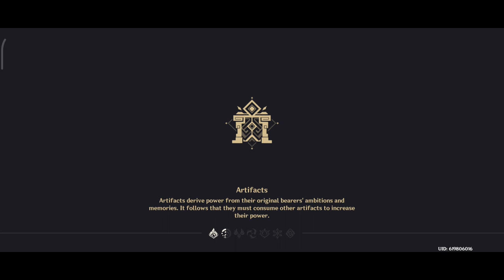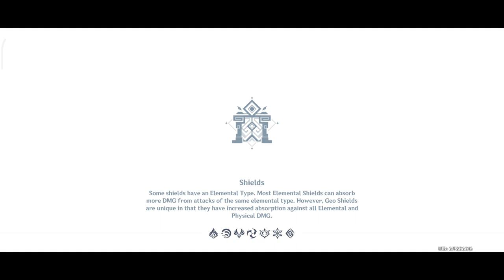[Complete Event] Fungus Mechanicus - Genshin Impact 3.5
Nilotpala Cup Beast Tamers Tournament.

00:00 | Intro + Quest + Trial
10:01 | 1. Flame of Samadhi
12:52 | 2. Icy Clarity
16:13 | 3. Waterbag Barrier
19:53 | 4. Thundering Devices
23:27 | 5. One in a Thousand
26:24 | 6. Storm-Proof... Not
29:00 | 7. Caution, Madness Ahead
32:04 | Claim All Reward
32:43 | Outro